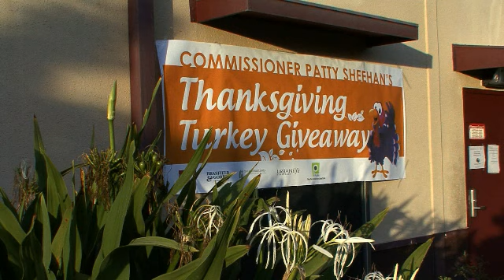Commissioner Patty Sheehan's Thanksgiving Turkey Giveaway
Commissioner Patty Sheehan, with the generosity of numerous sponsors, held her annual turkey giveaway for the residents of Reeves Terrace.